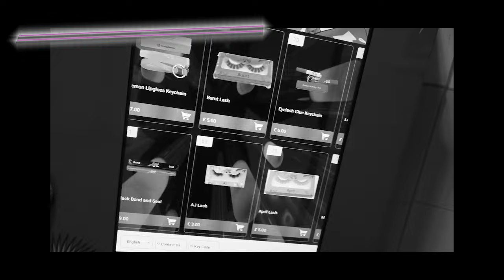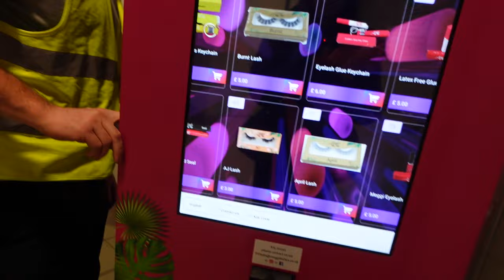Removing A Vending Machine: A Quick Vlog Update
Meggi moves a vending machine from Kettering to ?

Cinematic Funny Background Music NO COPYRIGHT | 1 Minute Comedy Bgm | Free Fun Music

Twenties by Peyruis

 / peyrui.  .